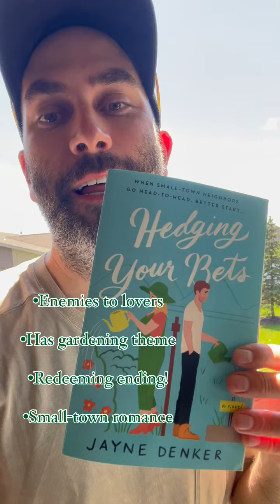Hedging Your Bets by Jayne Denker ~ 60 Second Book Review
This is a 60 second book review of the book "Hedging Your Bets" by Jayne Denker.